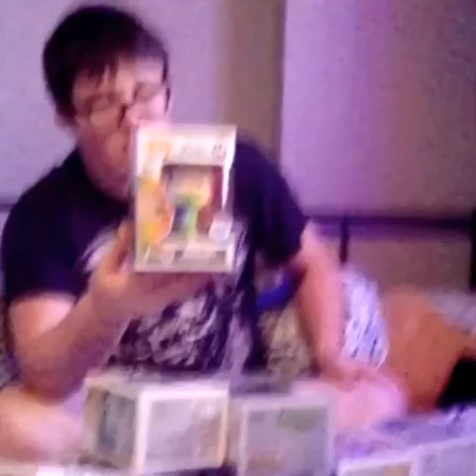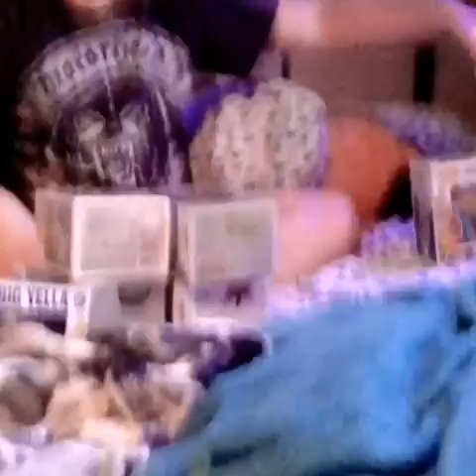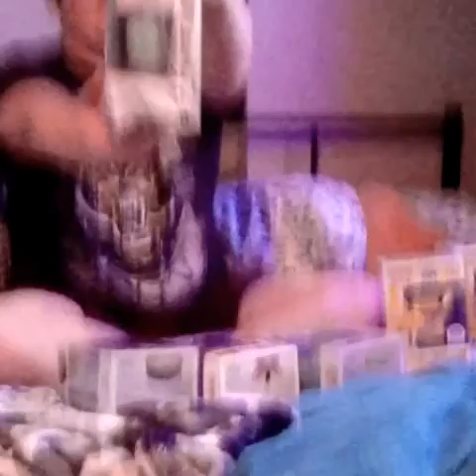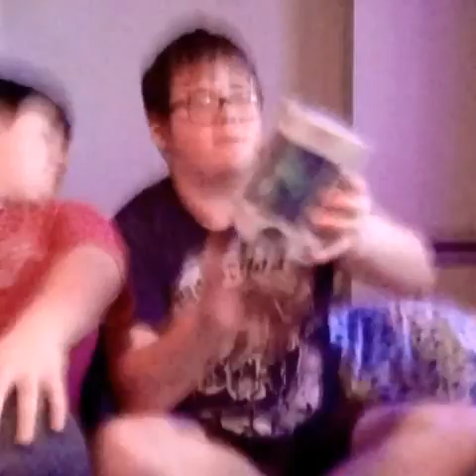All my funko shop pops that SOLD OUT!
Today's a video on all my pops from the funko shop that sold out so get ready and as always make to subscribe and hit the bell to join the funko group